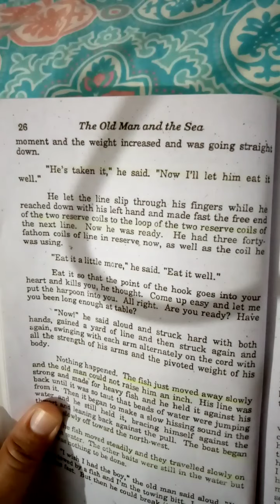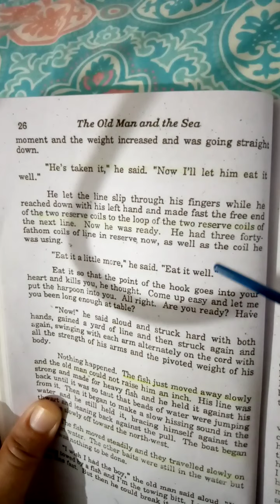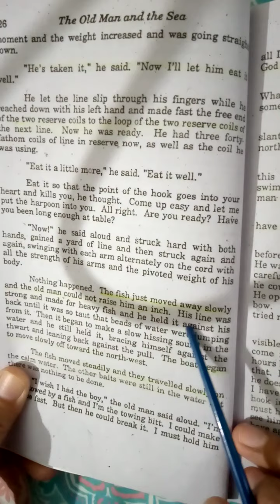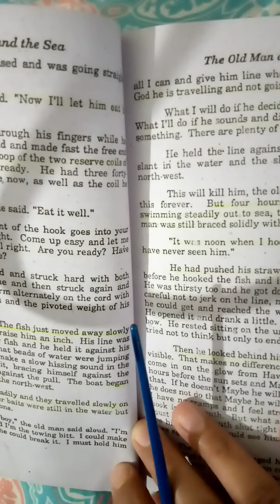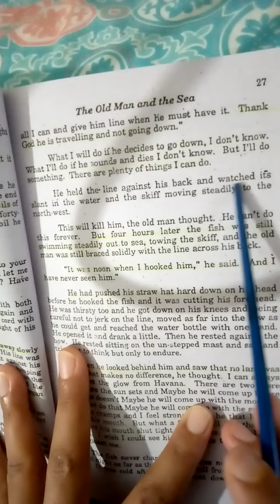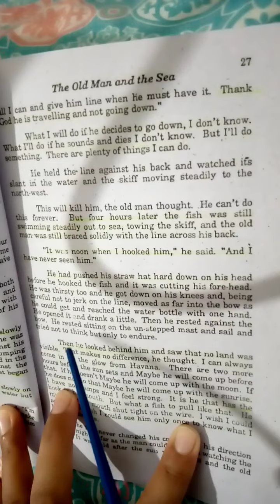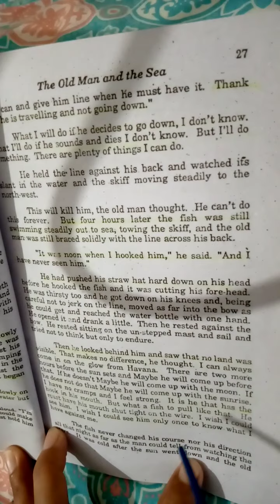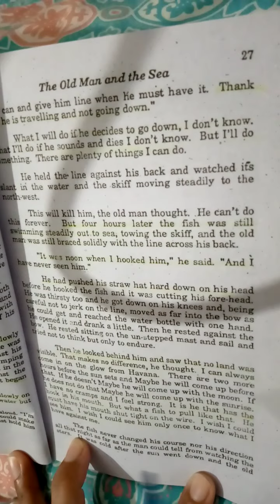Novel Pg25 till pg27